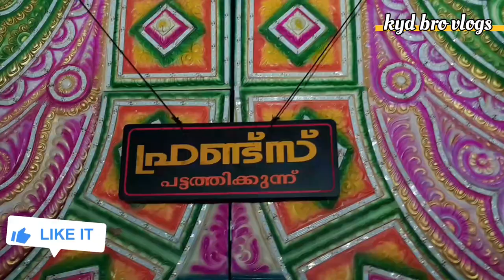kyd bro vlogs | kailiyad | cherumulayan|kavu| kaala vela |2024